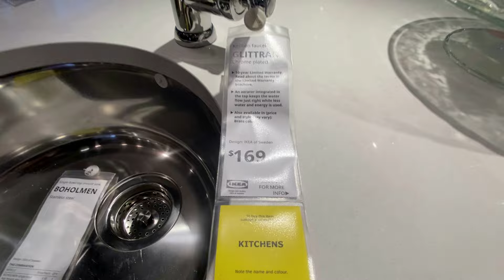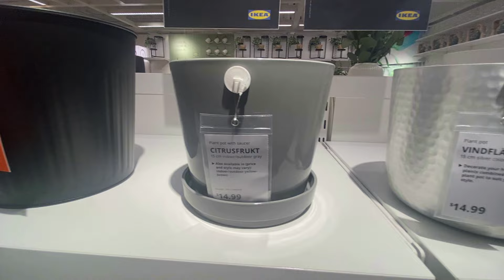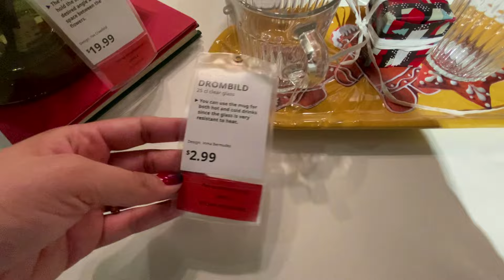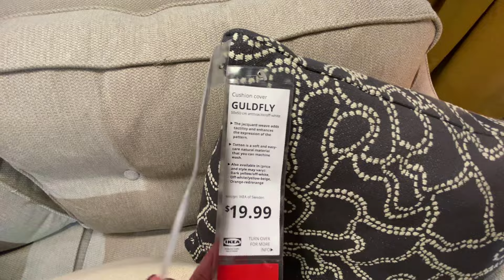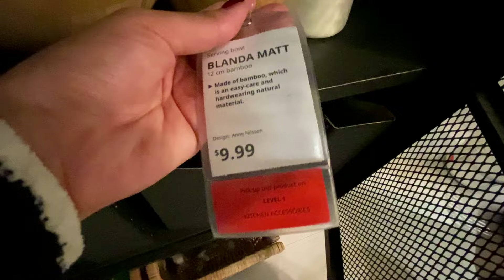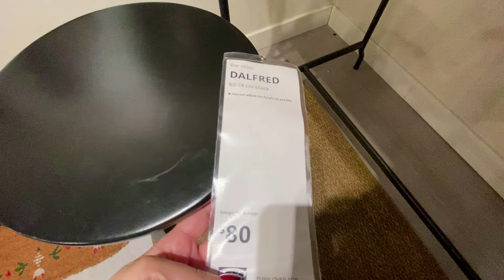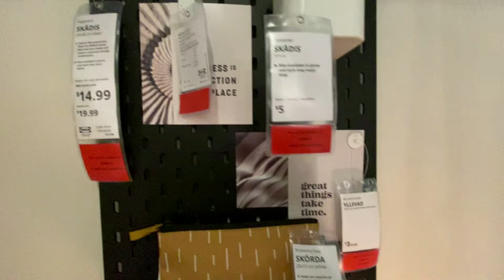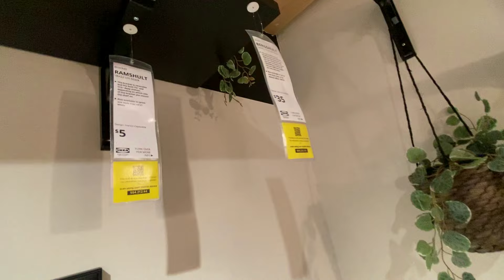IKEA New Unique Kitchen and Home Design/ Decor That you will love!